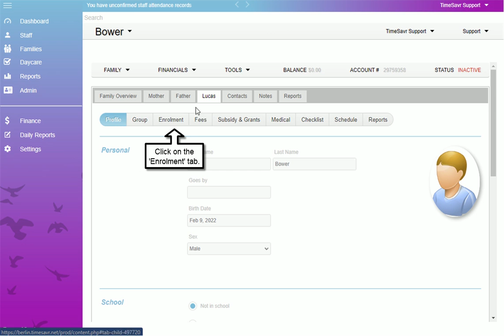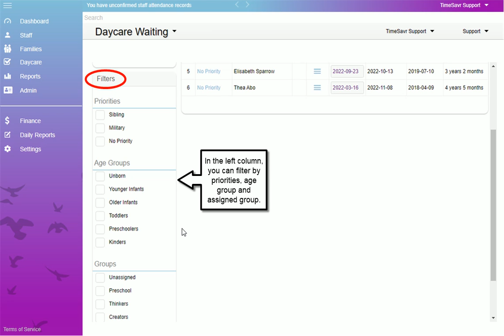TimeSavr: Adding a Child to the Wait List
TimeSavr daycare software is an essential tool for any child care centre operator, whether it be a daycare, out of school care, preschool, montessori or dayhome agency, to manage enrolments, family and child profiles, staff HR tools, such as time sheets, administrative records, time off requests, overtime and emergency contacts, as well as child attendance, invoicing / billing, online registrations and more.

This short video outlines how to add a child to the wait list.